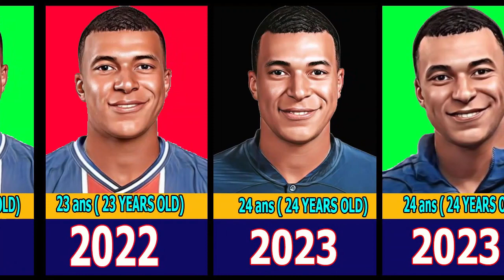Evolution de Kylian Mbappé de 5 ans en 2003 à 24 ans en 2023 | Evolution of Kylian Mbappé 2003-2023.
Kylian Mbappé est né le 20 décembre 1998 dans le 19e arrondissement de Paris!

Il est issu d'une famille de sportifs. Son père, Wilfrid Mbappé Lottin, né à Douala au Cameroun, est un ancien footballeur de niveau régional devenu entraîneur des moins de 15 ans à l'Association sportive de Bondy6 (banlieue nord-est parisienne). Sa mère, Fayza Lamari, franco-algérienne née à Bondy de parents kabyles originaires d'Amizour (wilaya de Béjaïa, petite Kabylie) a été handballeuse dans ce même club en division 1 jusqu'en 20011. Ensemble, ils ont élevé Jirès Kembo Ekoko (né en 1988, fils du footballeur international zaïrois Jean Kembo uba Kembo) peu après son arrivée enfant en France en 1999. De ce fait, Kylian le considère comme son grand frère Jirès est devenu joueur professionnel de football en 2006, après une formation suivie au Stade rennais FC. Kylian a un petit frère, Ethan, qui compte suivre la trace de son frère aîné13.